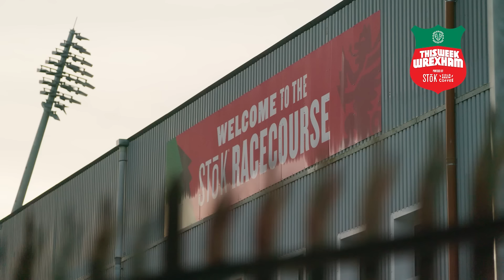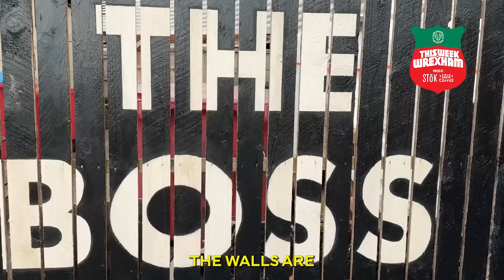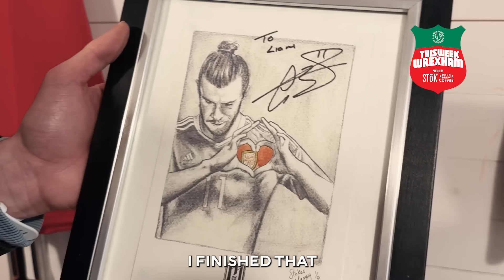LAST MATCHDAY! Wrexham says farewell to League Two | Wrexham vs Stockport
On This Week in Wrexham, Tomi joins Wrexham fans at the Racecourse to bid adieu to League Two as the team takes on league leaders, Stockport. Tomi also visits with a local artist who has made it his mission to paint the town Wrexham red with his beautiful murals.

Powered by SToK Cold Brew Coffee.